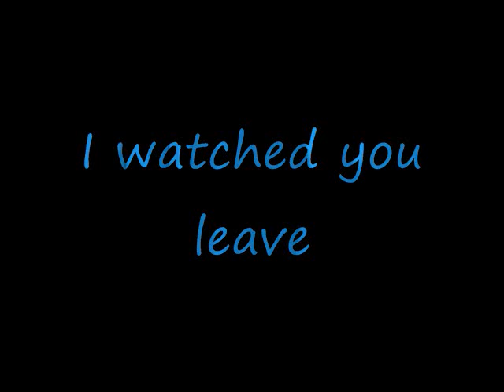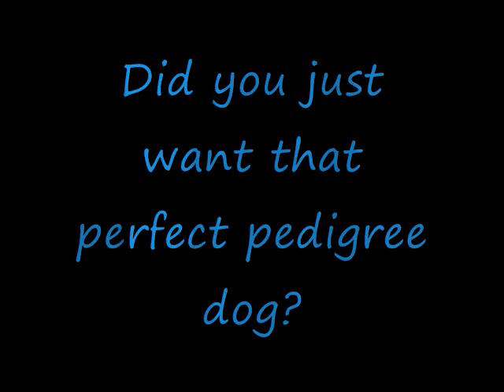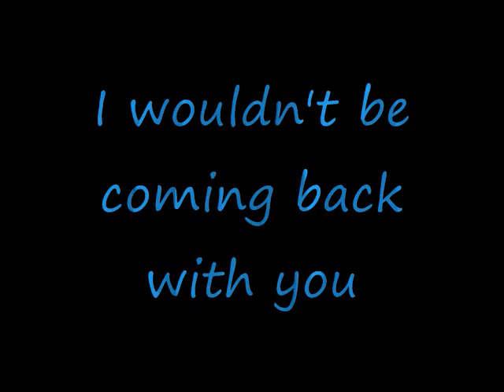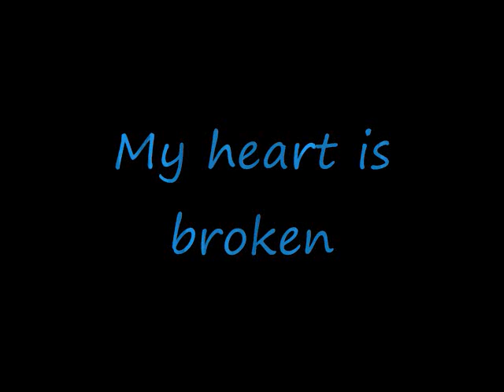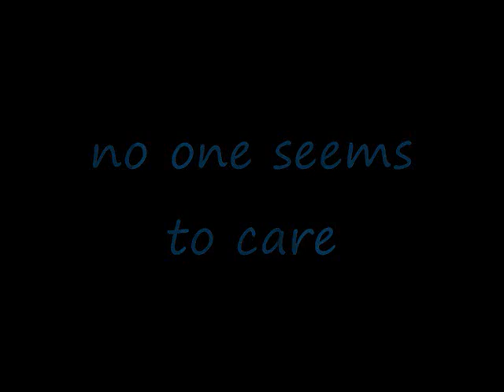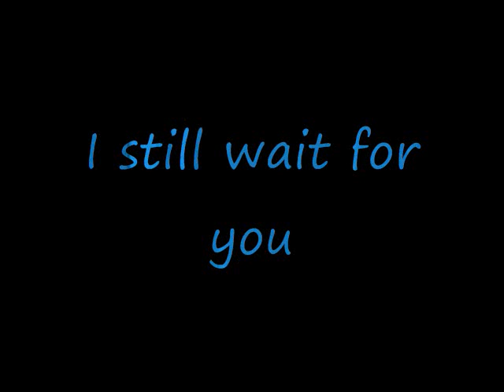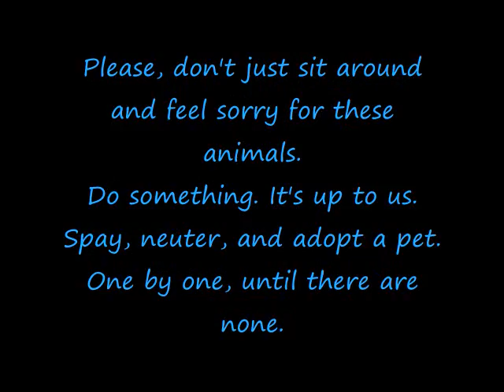Tangled Up In You - Staind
See the love of a fur companion and the effect we have on them.